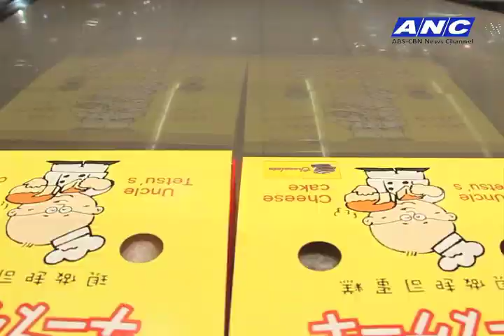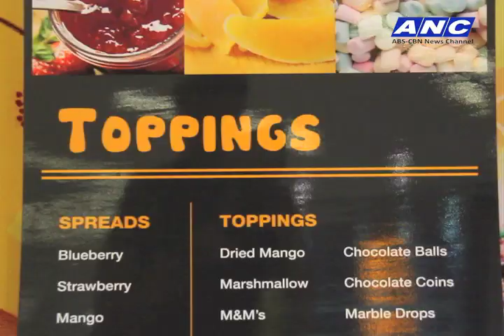UNCLE TETSU ON THUMBS UP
Thumbs Up
Season 4, Pilot Episode
Airing date: January 24, 2015
hosted by Ms. Cory Quirino